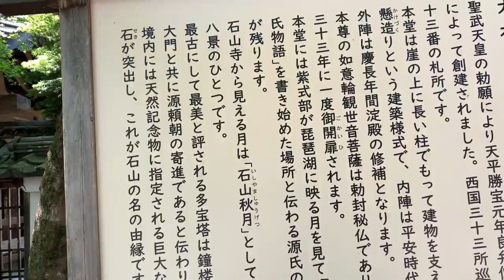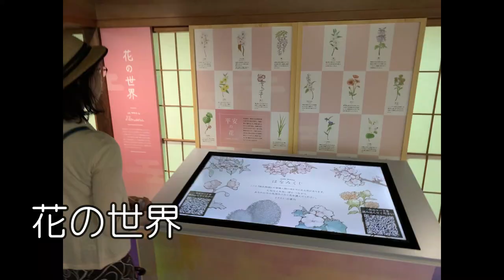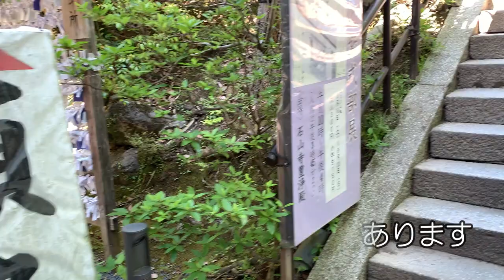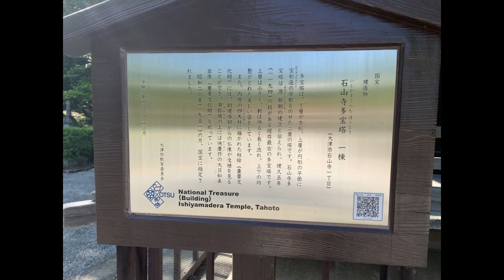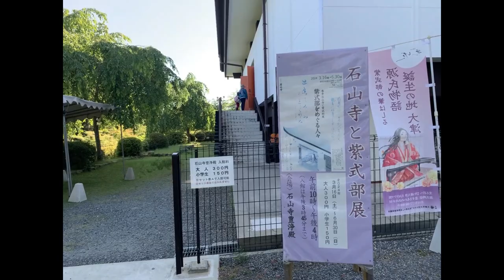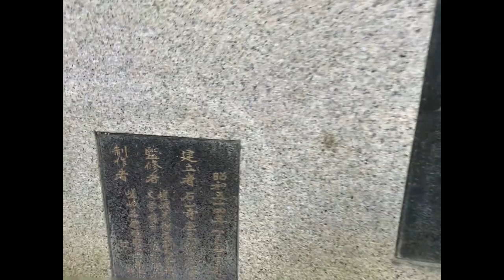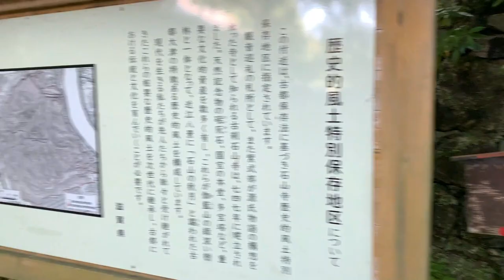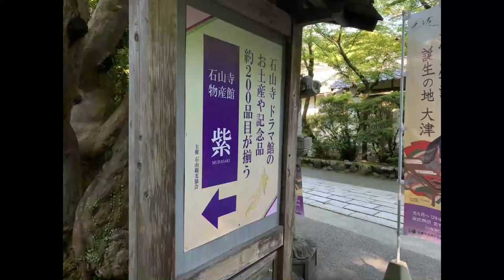石山寺 光る君へ大河ドラマ館・3か所ハシゴその１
光る君へ 紫式部 石山寺大河ドラマ館を見に行きました。2024年大河ドラマ光る君への舞台となっている琵琶湖の大津。紫式部が源氏物語の着想を得たと伝わる石山寺に、大河ドラマ館がオープンしています。紫式部にとって琵琶湖の大津は、若く多感なひとときに文学を深く極め恋心を抱きつつ過ごした地域であったことでしょう。石山寺には、国宝の本堂や大きくそそり立つ岩、そして見下ろせる雄大な琵琶湖、紫式部も同じように目にしたであろう風景がそのまま残ります。ドラマ館が設けられ、大河ドラマ光る君へのテーマを掘り下げる映像やパネル、ドラマに登場する衣装小道具などが展示されています。大河ドラマ館を見るとともに併設の展示会場「恋するもののあはれ展」も見ごたえがあります。石山寺の本堂には紫式部が筆を通ったとされる「源氏の間」が、そして境内の奥深くには紫式部の銅像にも出会えます。

詳しい情報はブログにまとめました。

大河ドラマ 光る君へ/びわ湖大津の大河ドラマ館と大石寺 見どころ体験談

光る君へ 京都宇治の大河ドラマ展/見どころ/料金時間 駐車場/茶づな館/体験談クチコミ

大河ドラマ館 越前武生/紫式部公園/しきぶきぶんミュージアム/期間時間料金/体験クチコミ

ーー自己紹介ーー
【na58.net: Japan Vanlife & Senior Vlog:車旅シニアVlog]】
なごやねっと車旅で温泉へ行くのが楽しみ。日産バネットバン小型貨物車を車中泊仕様にDIY改造、築65年古民家DIY、都会で田舎暮らしっぽい生活のVlogです。還暦夫婦ゴロマル&よしえ です。名古屋在住。
夫婦でドライブ温泉旅行が趣味です。夫ゴロマルは、車の改造や築65年の古民家改造DIY、ベランダ菜園、土づくりからガーデニングを楽しんでいます。フォークギター、元ロックバンドベースとドラムやってました。カワイイ孫に手品を見せて楽しんだり、還暦シニア生活を楽しむVlogになればと思っています。ゴロマルは、一応、社長さんやってます。妻よしえ は、温泉大好きで温泉ソムリエの資格まで取りました。着物着付け教室の先生でもあります。

せっかくドライブ旅やガーデニング、DIYなどしているので、その様子をブログ やYouTubeなどで発信しています。車中泊、中古バン車改造DIY情報、観光情報、古民家再生ＤＩＹ、ベランダ園芸ガーデニングなどをお伝えしています。

●動画内のBGMなど音楽の一部は下記の音源を利用させて頂いております。